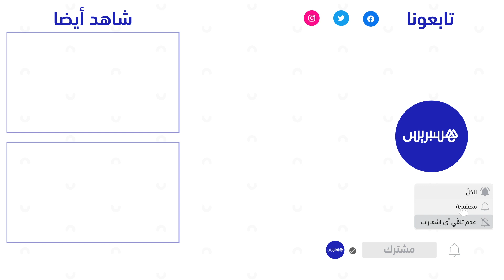زهور بحار.. بطلة مغربية في رياضة "الكيك بوكسينغ" حصلت على ذهبية البطولة الأفريقية بمصر